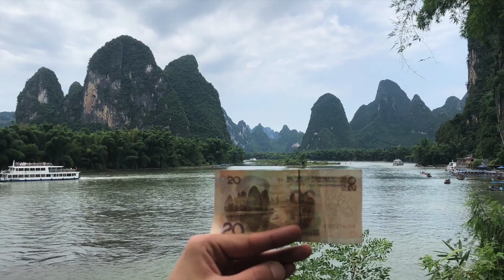What to do in Yangshuo, Guilin - InternChina Weekend Trip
We recently took 29 participants to Yangshuo for an InternChina weekend trip of activities and cultural experience.
 On the Saturday morning the group went bamboo river rafting on the Li river, followed by a hike up Moon Hill mountain.
In the afternoon, we ventured to the silver water caves where we were able to experience mud baths and hot springs.
After this, the participants went back to the hotel to freshen up and get ready for dinner, before visiting the famous West Street in Yangshuo for dinner and drinks.
On the Sunday morning, we headed to Xingping Old Village to explore, where we walked to the famous 20RMB viewing point (the attraction that appears on the 20RMB note) and went for some lunch before exploring Xingping Ancient Town.

Those on the trip included our University of Sussex funded participants, students from Swinburne University in Australia, University of Nottingham students and Generation UK funded participants.